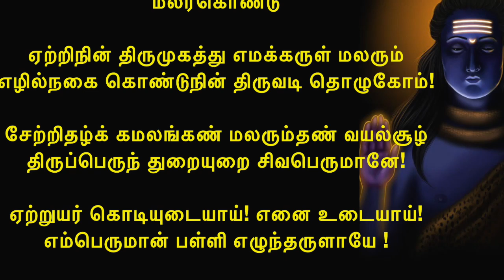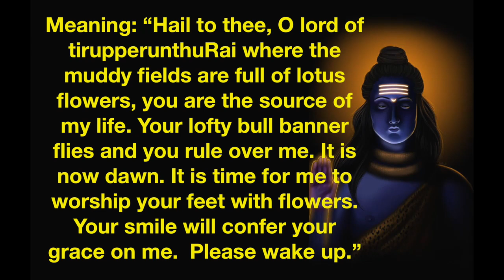Learn Thiruppalli Ezhuchi Song 1/மாணிக்கவாசகரின் திருப்பள்ளியெழுச்சி எளிய விளக்கம் 1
Learn powerful Sanskrit and Tamil mantras from Hinduism brought to you with rare and hard-to-find lyrics in English, Hindi, Tamil, Telugu and other Indian languages. Vedas and mantras do not belong to anyone but are freely available for everyone to learn and practise. Our videos with lyrics make it easy for you to learn these mantras as you can chant along with them. மாணிக்கவாசகரின் திருப்பள்ளியெழுச்சி எளிய விளக்கம்
திருவாசகம்/திருப்பள்ளியெழுச்சி
மாணிக்கவாசக சுவாமிகள் திருப்பெருந்துறையில் (இன்றைய ஆவுடையார் கோவில்) எழுந்தருளியிருந்தபோது, விடியற்காலத்தில் இறைவனைத் துயில் எழுப்புவதாகத் திருப்பள்ளியெழுச்சி என்னும் இதனை அருளிச் செய்தார். திருப்பள்ளியெழுச்சி என்பது, 'சுப்ரபாதம்' என வடமொழியில் வழங்கும். வைகறையில்-அதிகாலைப் பொழுதில்- இருள்நீங்க ஒளி எழுவதுபோல, ஆன்மாக்களுடைய திரோதானமலம் அகல ஞானவொளி வெளிப்படுகின்ற முறைமையை இப்பாடல்கள் குறிக்கின்றன. மேலும், இது நம்முள் உறங்கும் இறைவனைத் துயில் எழுப்புவதுமாம்.

பாட்டு: 01

போற்றி ! என்வாழ் முதல் ஆகிய பொருளே! புலர்ந்தது ; பூங்கழற் கிணைதுணை மலர்கொண்டு

ஏற்றிநின் திருமுகத்து எமக்கருள் மலரும் எழில்நகை கொண்டுநின் திருவடி தொழுகோம்!

சேற்றிதழ்க் கமலங்கண் மலரும்தண் வயல்சூழ் திருப்பெருந் துறையுறை சிவபெருமானே!